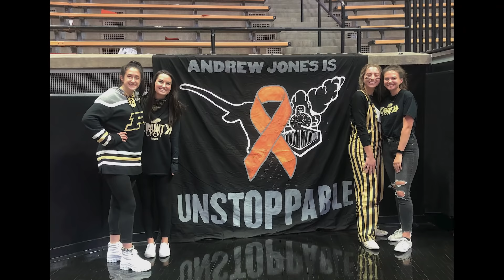STEP INSIDE: Paint Crew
In episode one of STEP INSIDE, meet The Paint Crew and follow the small steps of students as they find their fit within one of Purdue University’s largest student organizations.

As the official sixth man of Purdue Men’s Basketball, The Paint Crew is 2,800 strong and known everywhere for its pride, ear-splitting noise and role as Purdue’s official student section.

For these students, it’s about so much more than basketball. Hear from three passionate Boiler Basketball fans— Jayden, Hannah and Sanjiv — who have made friends and built community with The Paint Crew.

To find out more about The Paint Crew and to learn how you can join,